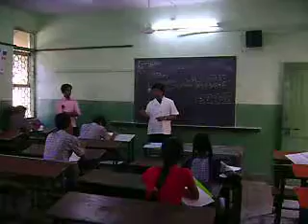Second Inter School Essay Competition for -- M/E Ward School event 3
On 17th Nov 2013 on the Eve of Guru Nanak Jayanthi  our NGO Conducted Second Inter School Essay Competition for -- M/E Ward School at JAWAHAR VIDYA BHAVAN School, Near RCF Township Gate No. 2, Chembur East, Mumbai - 400074 we have given the topic  "HIGH PROTEIN DIET & NUTRITION,  HEALTH, IMMUNITY"
Total 50 Nos of Students Participate in the event, our Chief Guest  -  Shri. U.S. JHA, Ex -- CMD -- RCF, Shri. P.G. Deshpande Ex. Director (H.R) RCF, Shri Kanti Agarwal, Social worker & Members of Rotery Club of Chembur.